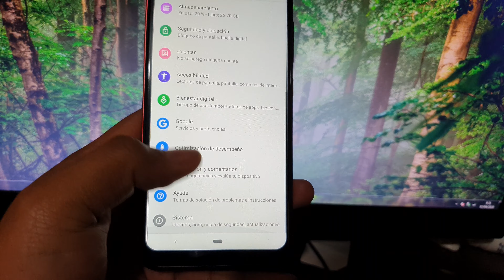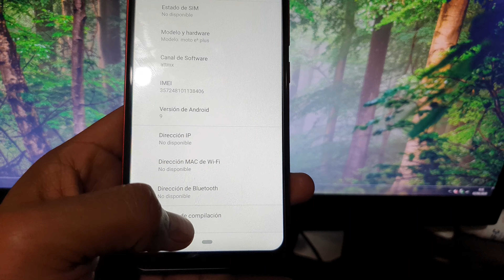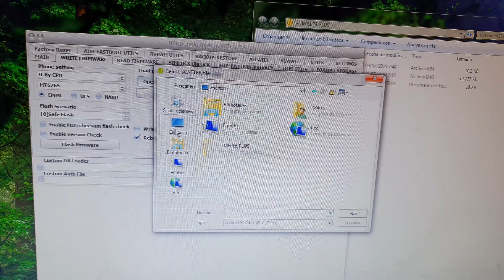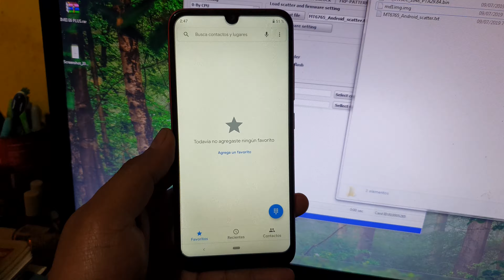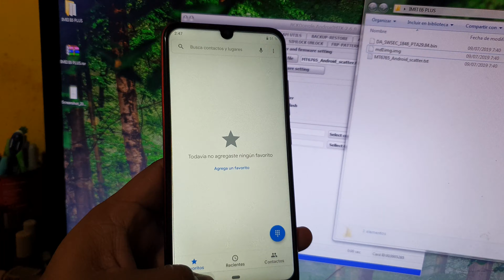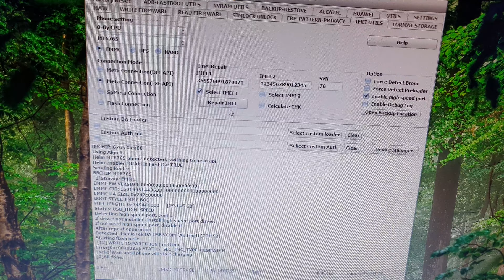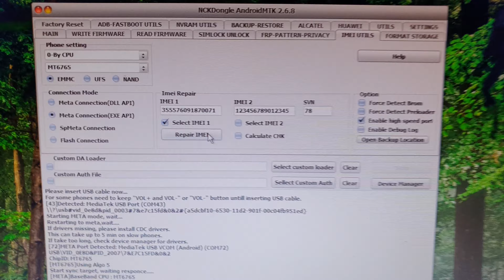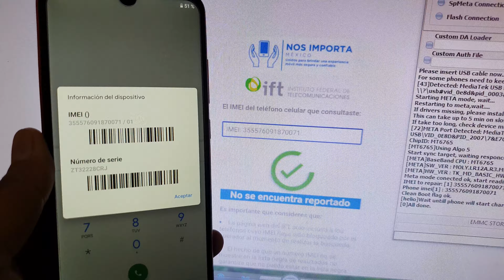Reparación IMEI E6 PLUS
Descargar archivos de aquí

Servicio de liberación por imei México at&t, movistar instantáneo